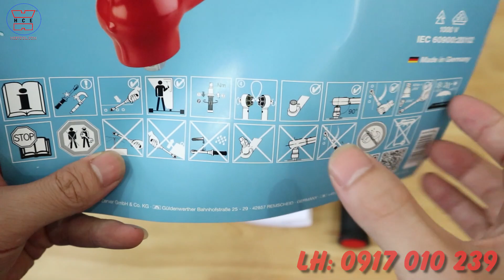HAZET - Cần xiết lực cách điện 2-10Nm Hazet 5108 VDE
Cần siết lực cách điện Hazet 5108 VDE, là một trong những vật dụng không thể thiếu của anh em kỹ sư ngành điện và nhất là các anh em hay phải sửa chữa trên các động cơ điện của oto, các thiết bị điện là một trong những thiết bị khó tính và đòi hỏi độ chính xác cao vậy nên việc tìm kiếm một sản phẩm đến từ Đức quả là một điều tuyệt vời giúp cho các anh em hoàn toàn yên tâm khi sử dụng.
Hiện sản phẩm cần xiết lực cách điện của Hazet  đang được công ty H.C.E nhập khẩu và phân phối độc quyền tại thị trường Việt Nam.